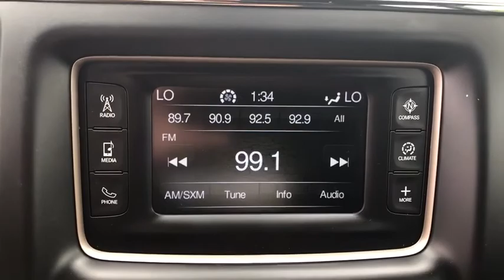2017 Jeep Grand Cherokee Ellington, Manchester, Vernon, South Windsor, Tolland, CT 903665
Diamond Black Crystal Pearlcoat Used 2017 Jeep Grand Cherokee available in Ellington, Connecticut at Bolles Motors. Servicing the Manchester, Vernon,  South Windsor, Tolland, CT area.
2017 Jeep Grand Cherokee Laredo - Stock#: 903665 - VIN#: 1C4RJFAG9HC922487

Bolles Motors
84 West Rd

2017 Jeep Grand Cherokee Laredo 4WD 8-Speed Automatic 3.6L V6 24V VVT 4WD. CALL BOLLES AT FCA US Certified Pre-Owned Details: * 125 Point Inspection * Warranty Deductible: $100 * Includes First Day Rental, Car Rental Allowance, and Trip Interruption Benefits * Vehicle History * Roadside Assistance * Transferable Warranty * Limited Warranty: 3 Month/3,000 Mile (whichever comes first) after new car warranty expires or from certified purchase date * Powertrain Limited Warranty: 84 Month/100,000 Mile (whichever comes first) from original in-service date Awards: * 2017 KBB.com 10 Most Awarded Brands